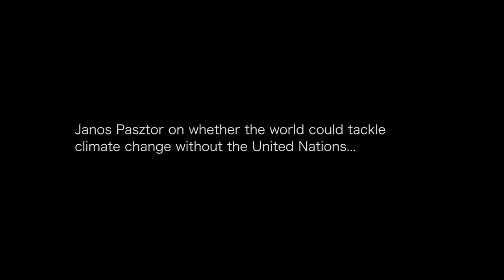Janos Pasztor on whether the world could tackle climate change without the United Nations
Janos Pasztor was appointed Ban Ki-moon's assistant secretary-general on climate change in January 2015. He will serve as the UN secretary-general's senior advisor on climate change until the climate conference in Paris in December. Previously, he was director of policy and science at WWF International in Switzerland. From 2011 to 2012, he served as the executive secretary of the UN secretary-general's high-level panel on global sustainability.

The interview was conducted by Leo Hickman on 11 June 2015 at the UNFCCC headquarters in Bonn, Germany.